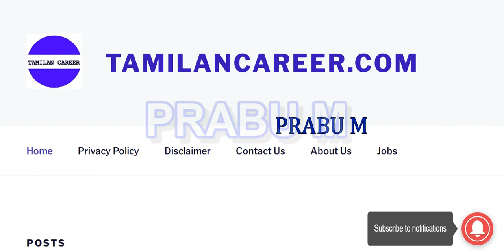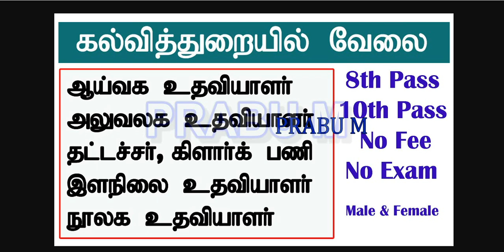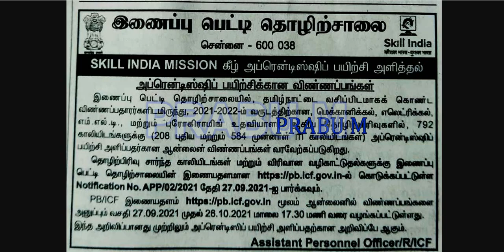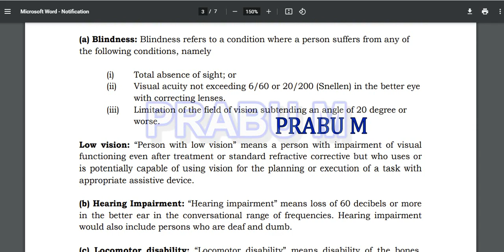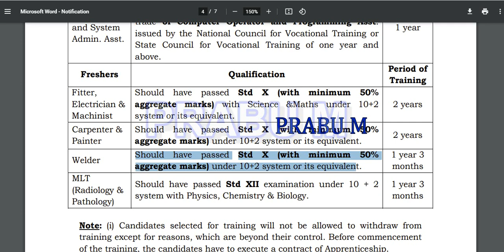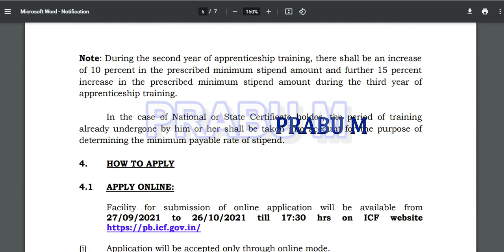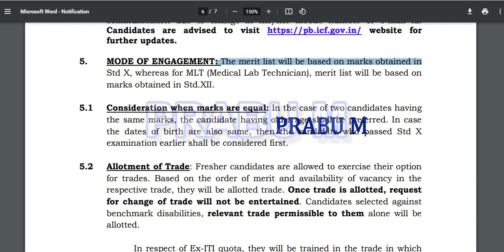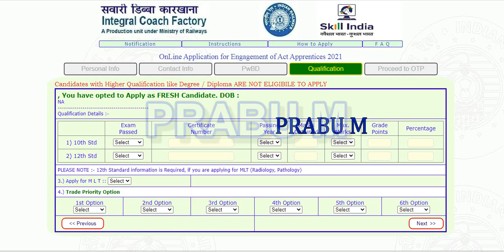792 Posts | 10th தேர்ச்சி அல்லது 12th தேர்ச்சி போதும் | தமிழக ரயில்வே வேலைவாய்ப்பு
தமிழக ரயில்வே வேலைவாய்ப்பு

தமிழ்நாடு அரசு உணவு பாதுகாப்பு துறையில் வேலை